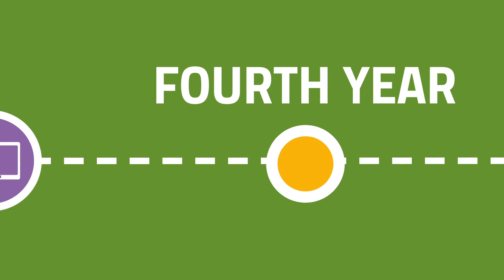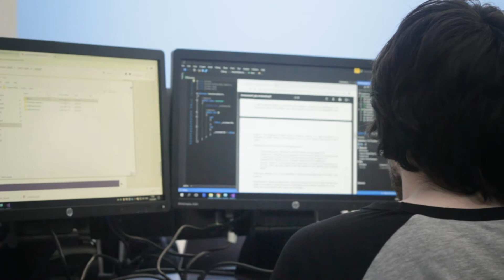Edinburgh Napier University | SCEBE | BSc Computing Science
A brief course overview from our BSc Computing Science programme leader, Dr Neil Urquhart.

School of Computing, Engineering & the Built Environment (SCEBE)